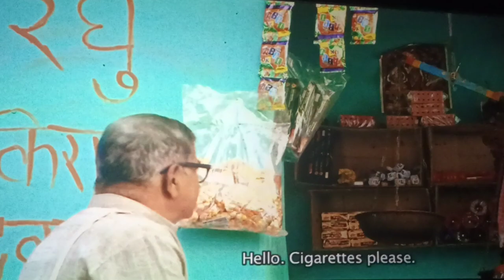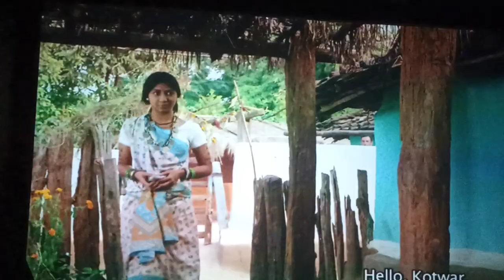Bhoolan The Maze Chhattisgarhi Movie